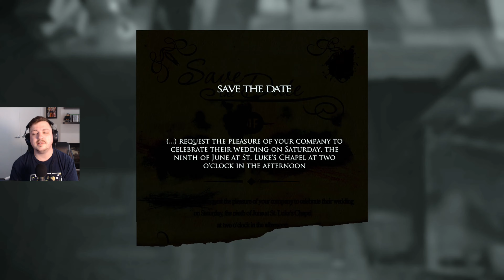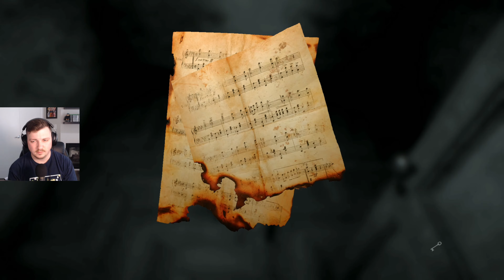GET IT RIGHT THIS TIME and SHAPELESS DREAMS | Layers of Fear | Part 1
Today we delve into Layers of Fear and try to get spooky all the way up to Halloween! Enjoy!